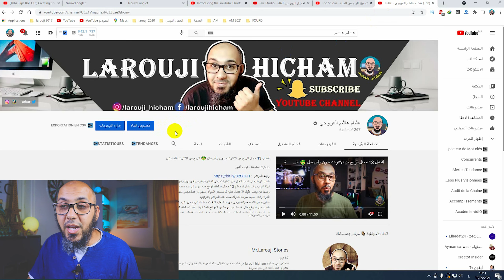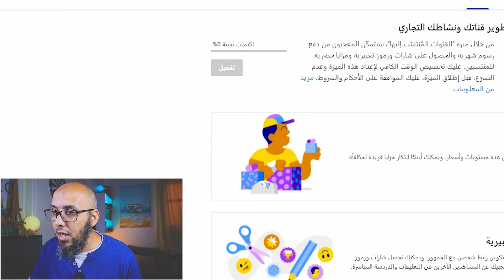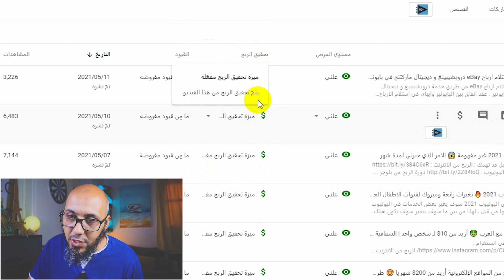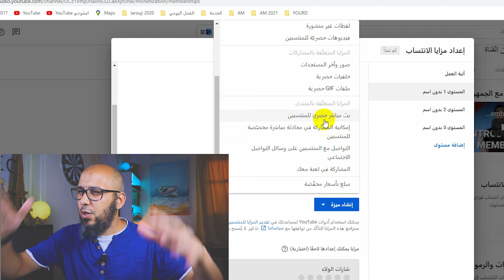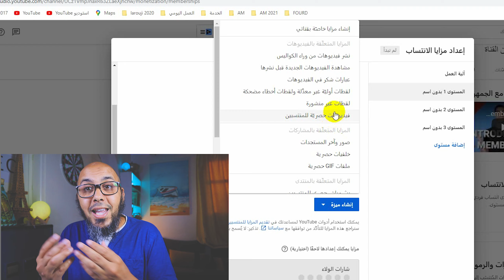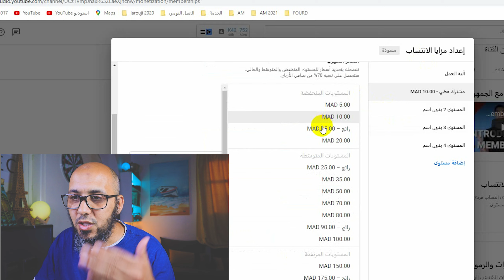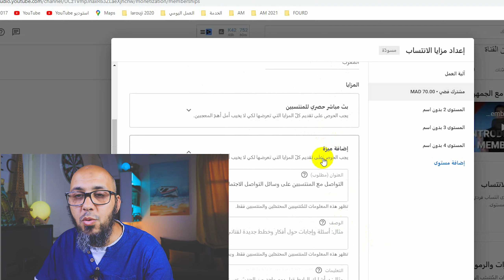مضاعفة الربح من اليوتيوب 2021 🤑 ميزة جديدة سوف تزيد من ارباحك في القناة | تحقيق الربح من الانتساب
الربح من اليوتيوب يوجد به العديد من الطرق ومن بينها الربح من الاعلانات، اربح من سوبر شات ، الربح من بيع السلع ، ولكن الان اليوتيوب في سنة 2021 اضافة ميزة جديدة لمضاعفة الارباح في القناة .

ميزة الانتساب في اليوتيوب ميزة جديدة سوف تزيد في الارباح على القناة بطريقة قانونية حديثة عند العرب ، وعملية الربح من الانتساب وهي انه يمكنك اضافتها في القناة اذا كنت تتوفر على شروط مثل تحقيق الربح وازيد من 1000  مشترك ... .